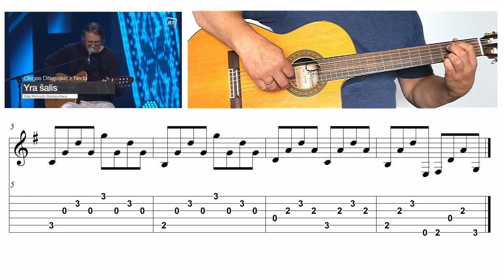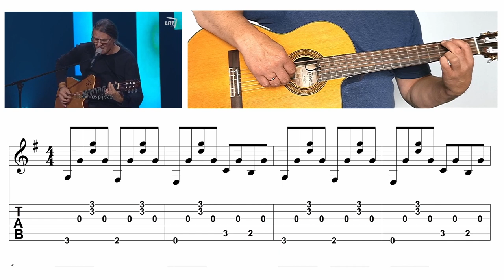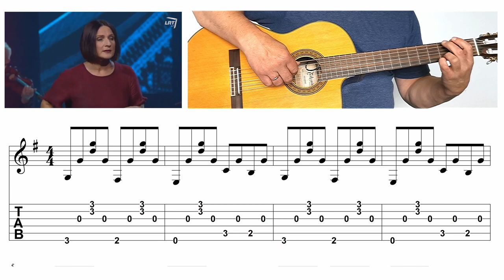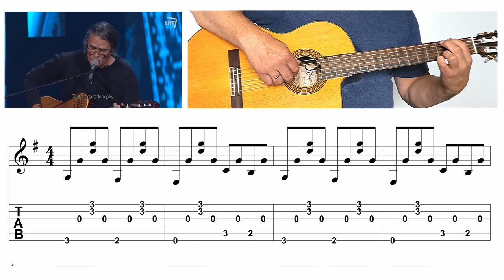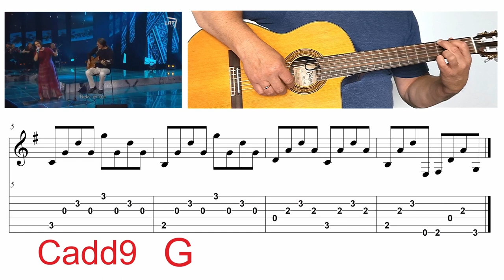Olegas Ditkovskis ir Neda -YRA ŠALIS - TAB - NATOS - AKORDAI 🎸 Mokomės groti gitara!